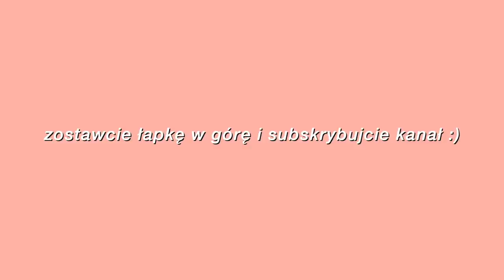ZJADŁAM ŚLIMAKI W PARYŻU! | VLOG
Hejka!
Dzisiaj przychodzę do was z weekendowym vlogiem z Paryża. Pokazuje wam tutaj warte zobaczenia miejsca, próbuje ślimaków, które zawsze chciałam przetestować ale nigdy nie miałam okazji, kupuje torebkę moich marzeń oraz pokazuje wam nasz apartament!
Miłego oglądania!
NAPISZ W KOMENTARZU:🥐, a przypnę ci serduszko!
Podobało się?
Obczaj portale społecznościowe:

Podróżnicy Wiki

☞Oprócz nagrywania lubię też robić zdjęcia. Oto moje insta:
wiktoria.lackaa

☞Wejdź też na mojego TikToka gdzie nagrywam śmieszne filmiki:
wiktoria.lackaa

Trzymaj się ! ♡